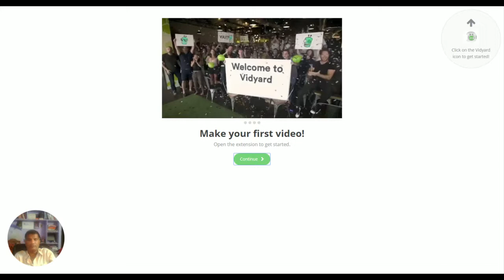Welcome - Vidyard GoVideo